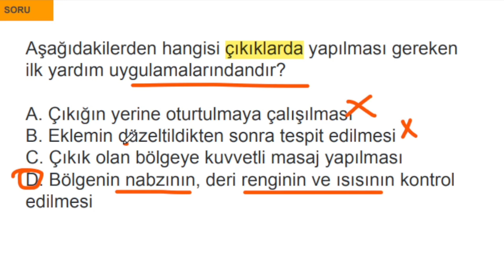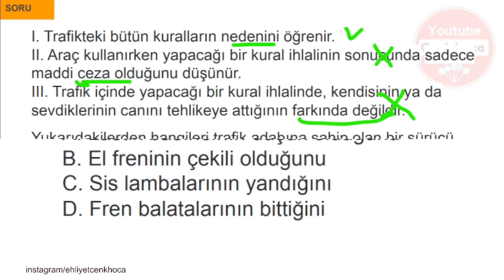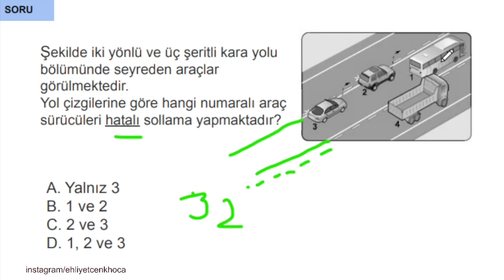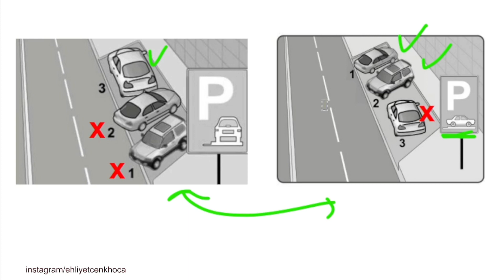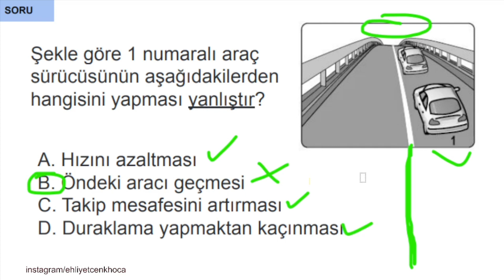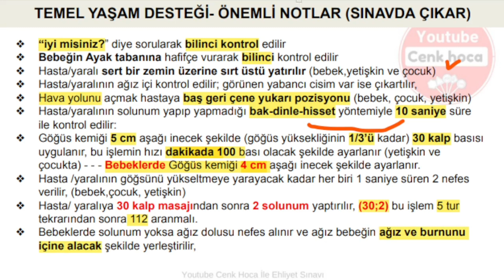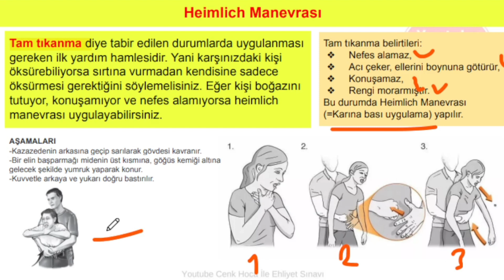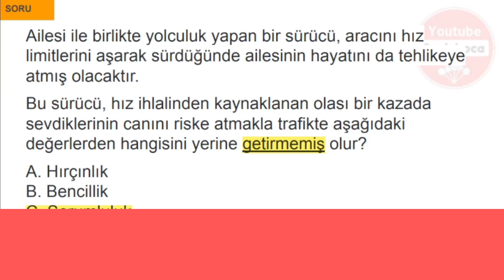DETAYLI ✅ EHLİYET SINAV SORULARI 2022 EYLÜL VE EKİM AYI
EHLİYET SINAV SORULARI 2022  EYLÜL serimizin bugunkü  6 Eylül 2022 tarihli videosu ile karşınızdayız. En iyi şekilde faydalanmak için videoları sonuna kadar izlemenizi tavsiye ederim.

Her ay olduğu gibi bu ayda   EYLÜL, EKİM  ehliyet sınavı çıkmış sorularını sizler için her gün yeni video çekerek konu anlatımlarıyla birlikte çözmeye çalışacağız. Soruları motor, trafik,  ilk yardım olmak üzere her birini kendi bölümü içerisinde çözeceğiz.
2022 Ehliyet sınav sorularını çözmekteki amacımız sınava girecek sürücü adaylarına faydalı olmak. Videoları baştan sona izlerseniz ehliyet sınavında çıkmış ya da çıkabilecek soruların detaylı çözümlerini öğrenmiş olacaksınız.

Şimdiden sınavıa girecek olan sürücü adaylarına başarılar diliyorum. İyi çalışmalar.